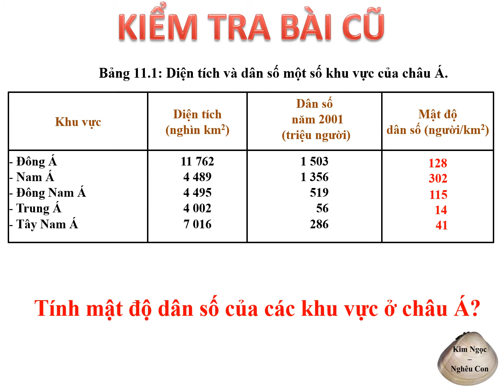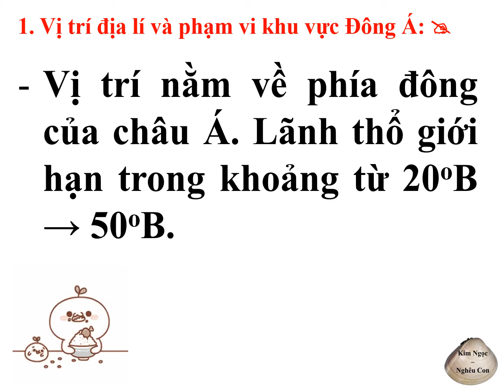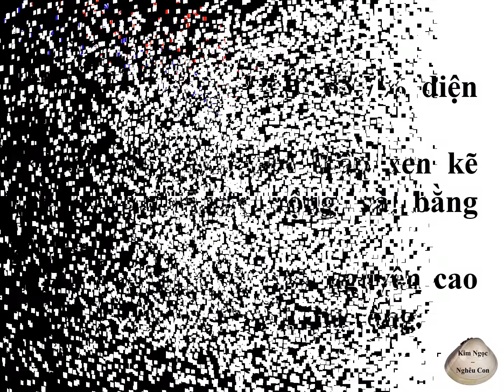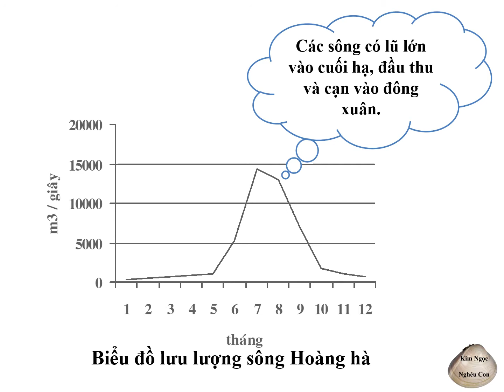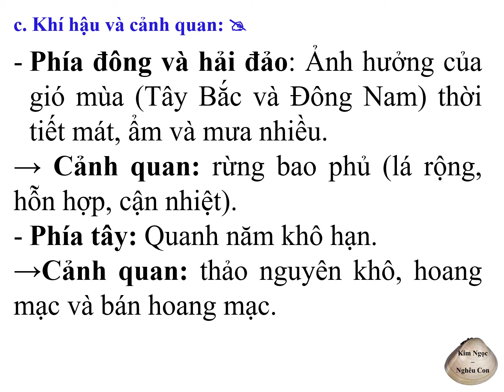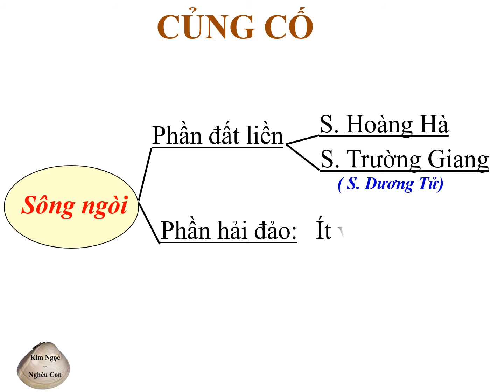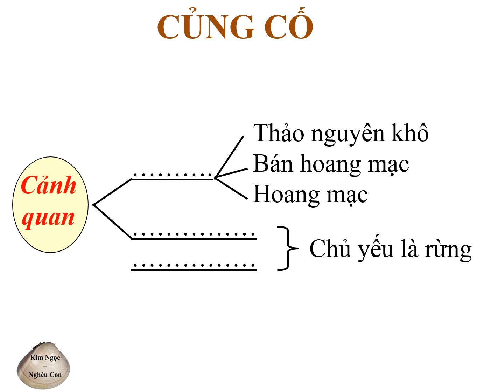Địa 8 - Bài 12: Đặc điểm tự nhiên khu vực Đông Á - Cô Ngọc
Đông Á là khu vực rộng lớn nằm tiếp giáp với Thái Bình Dương, có điều kiện tự nhiên rất đa dạng. Đây là khu vực được con người khai thác lâu đời nên cảnh quan tự nhiên bị biến đổi rất sâu sắc.
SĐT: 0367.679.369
Cảm ơn các bạn đã quan tâm ủng hộ kênh.